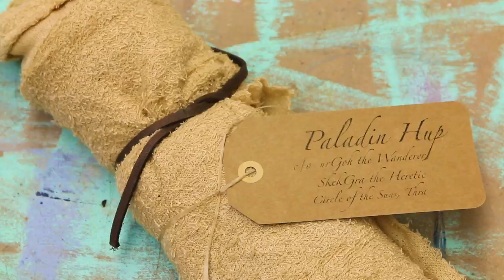Carving a Spoon for Hup from The Dark Crystal Age of Resistance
Hup!

The Dark Crystal was by far the most artistically influential movie of my childhood. Seeing that movie directly led me to the art that I made, which eventually lead me to exactly where I am today, making videos for you!

The new Dark Crystal Age of Resistance show came out a few weeks ago so, of course I had to watch it. The show was great! Just as impressive as the movie! Maybe even moreso!

But, more than anything else, I loved Hup. So much so that I decided I would carve him a spoon worthy of such a brave paladin!

Tools I used :
Carving set
Bent Gouge (This worked great!)
Artificial Sinew